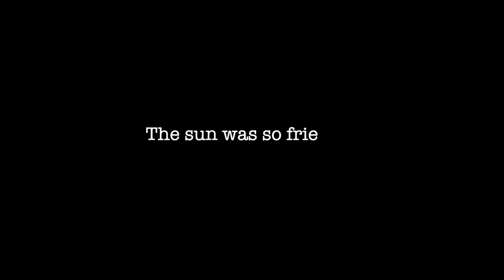I LIKE THIS CITY AFTER 4.30PM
Got sun-kissed and attacked by an insane number of houseflies in the city of Perth. Yet, I somehow always gain some respite in this city after 4.30pm. Sharing some snippets of the adventure :)

Gears used:
Canon 650d
Sirui T1005X tripod
Boya BY-MM1